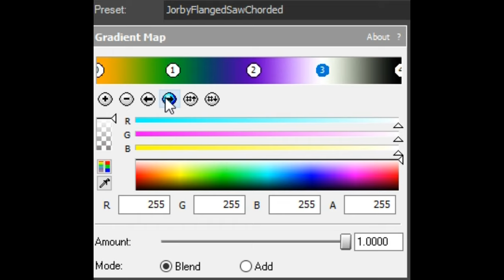How To Make JorbyFlangedSawChorded